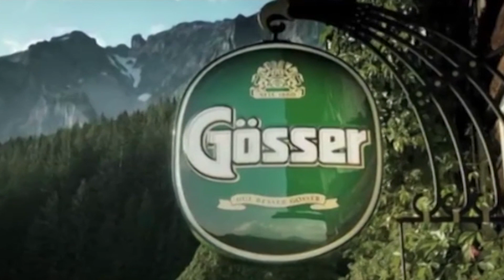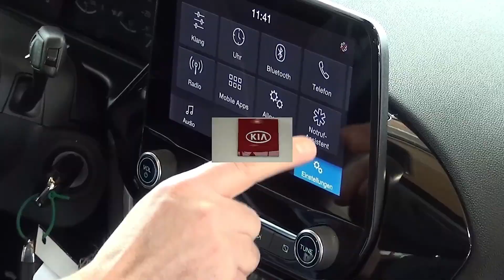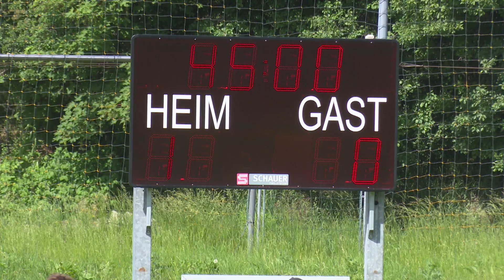Fußball: SV Oberaich : St.Marein-Lorenzen